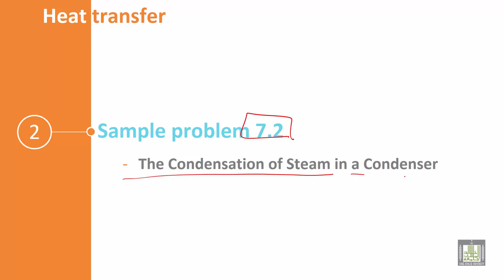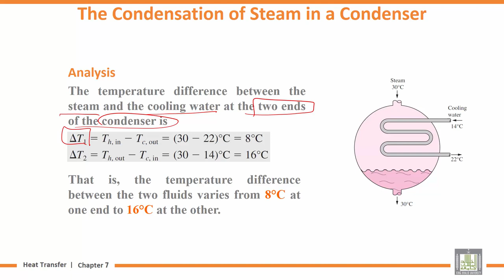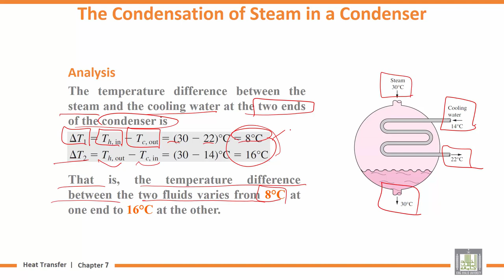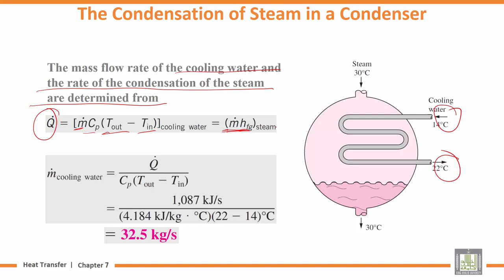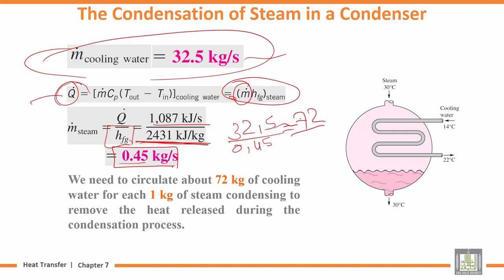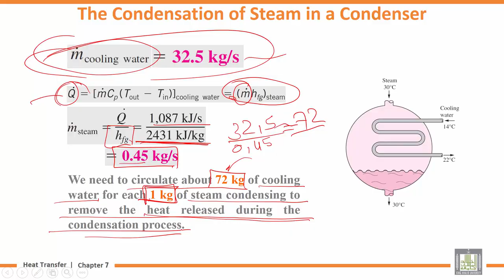Heat transfer Tutorials | 7-2 | The Condensation of Steam in a Condenser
Lecture 2 : The Condensation of Steam in a Condenser